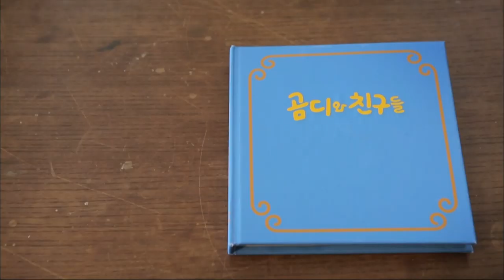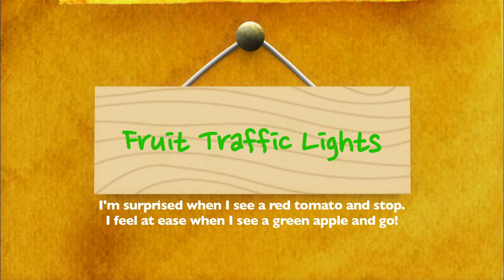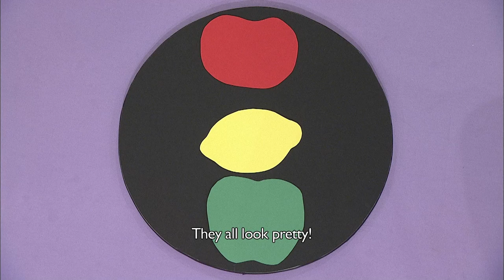Gomdy & Friends - Fruit Traffic Lights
Gomdy, Kkaram, and Ddamu are good friends.

Gomdy and his friends take everyday problems that children have and think carefully together how to solve them and turn them into positive situations.

How will Gomdy and his friends deal with these situations?